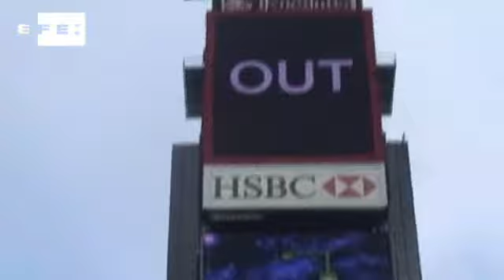Times Square se prepara para celebrar chegada de 2011 sem neve.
Nova York (EUA), 31 dez (EFE), (Imagens: Joaquim Utset).- A praça Times Square de Nova York, milagrosamente limpa da neve que cobriu a cidade com um manto branco, encerra os preparativos para receber na noite desta sexta-feira mais de 1 milhão de pessoas, que presenciarão a descida da tradicional bola que marca a virada de ano há mais de um século.
A previsão é que a temperatura fique acima dos 0º Celsius, após um mês de dezembro de muito frio com as piores nevascas da história de Nova York. Os operários trabalharam contra o relógio nos últimos quatro dias para montar os palcos de onde as grandes emissoras de televisão transmitirão ao vivo as festas, que têm uma audiência mundial de cerca de 1 bilhão de telespectadores.